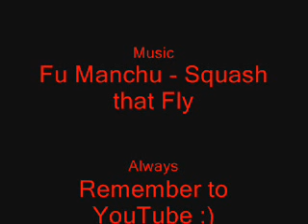Knifers playground! 2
Another vid of me playing with my butterfly knife. M-Joy :)